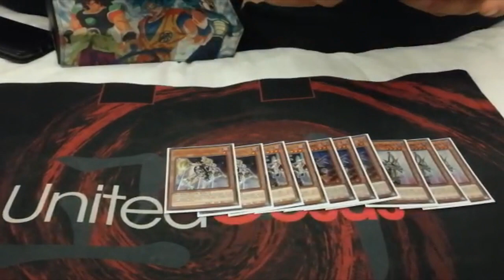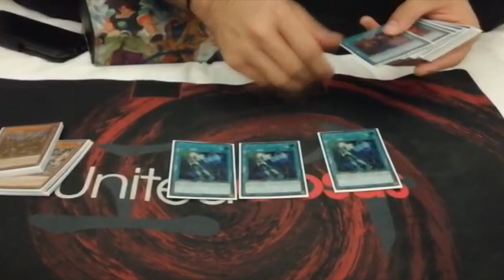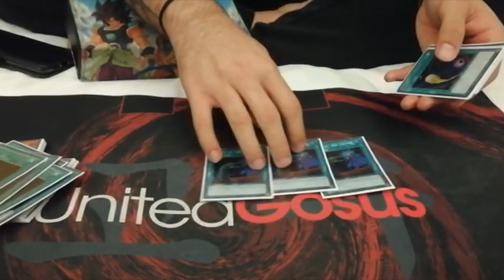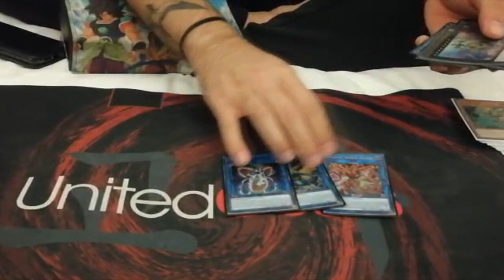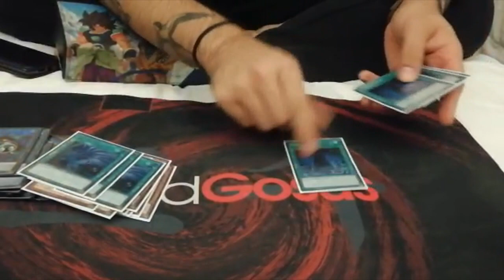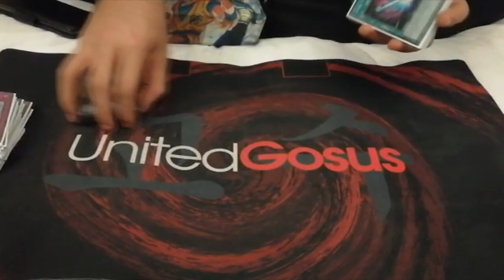YCS Milan 2019 | Top 8 - Vassilis Stamatiadis - Sky Striker Orcust | United Gosus